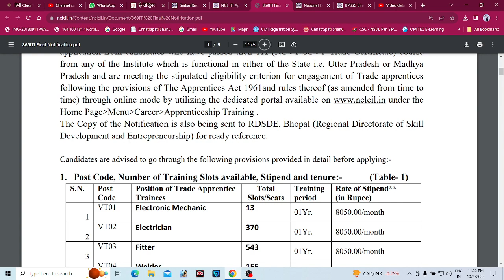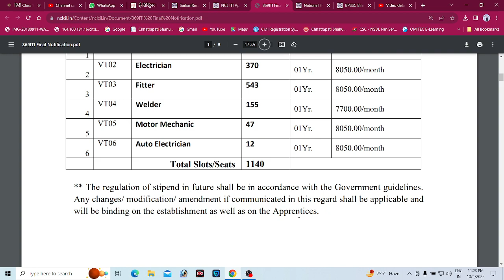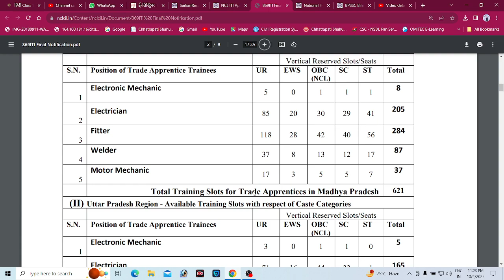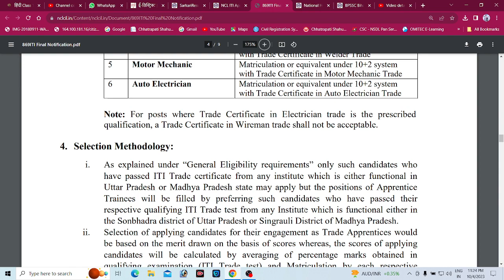Northern Coalfield Limited NCL || NCL CIL UP / MP Various Trade Apprentice Recruitment 2023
Northern Coalfields Limited (A Mini Ratna Company) is a subsidiary company of Coal India
Limited, a Government of India enterprise functioning under the Ministry of Coal, invites online
application from candidates who have passed their ITI (NCVT/SCVT Trade Certificate) course
from any of the Institute which is functional in either of the State i.e. Uttar Pradesh or Madhya
Pradesh and are meeting the stipulated eligibility criterion for engagement of Trade apprentices
following the provisions of The Apprentices Act 1961and rules thereof (as amended from time to
time) through online mode by utilizing the dedicated portal available on

under the The Copy of the Notification is also being sent to RDSDE, Bhopal (Regional Directorate of Skill
Development and Entrepreneurship) for ready reference.

Electronic Mechanic
Electrician
Fitter
Welder
Motor Mechanic
Auto Electrician

 Your Question
Northern Coalfield Limited NCL  में आवेदन  कैसे करे
Northern Coalfield Limited NCL कौन कौन कर सकता है ?